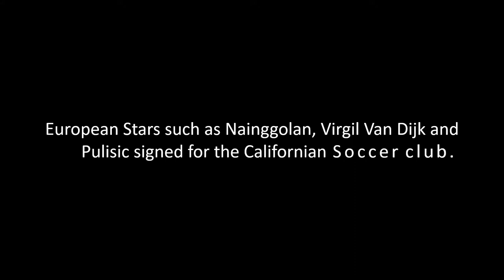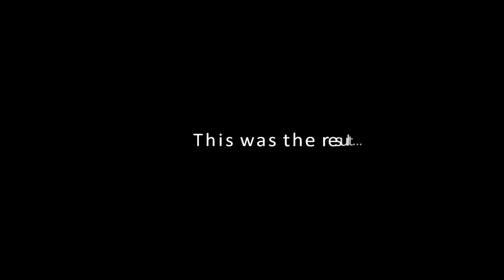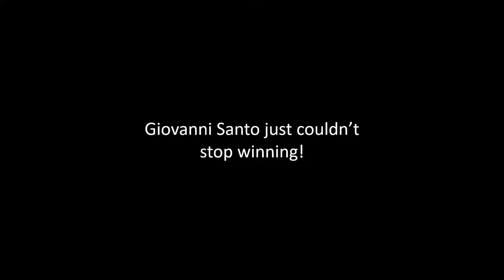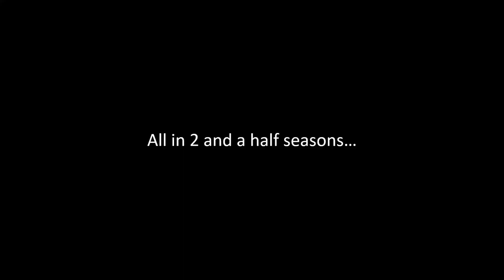Giovanni Santos - LAFC (2019-2022)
LAFC's tribute to legendary manager Giovanni Santos, who made history.